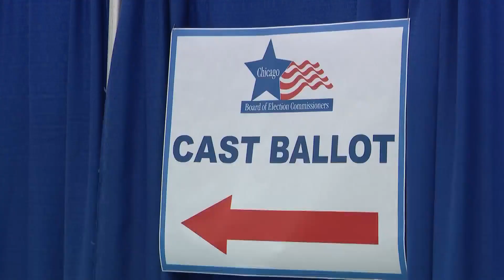How political races around the country are shaping up ahead of Midterms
WGN's Gaynor Hall takes a look at how political races are shaping up around the country as Midterms are less than 48 hours away.